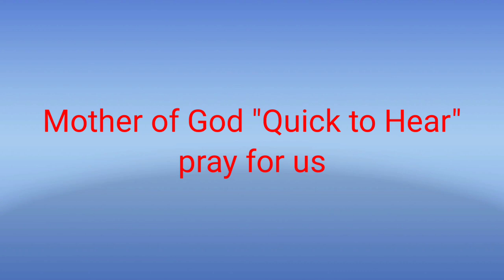ക്ഷിപ്ര പ്രസാദിയായ മാതാവ്..